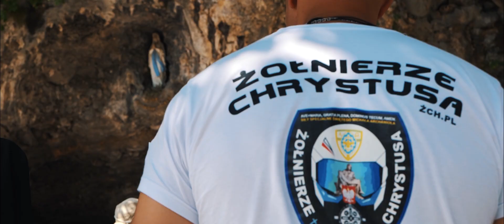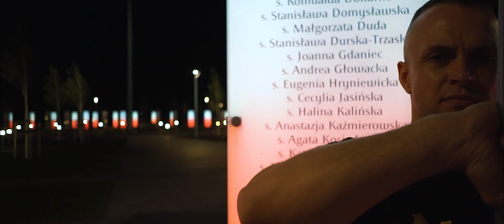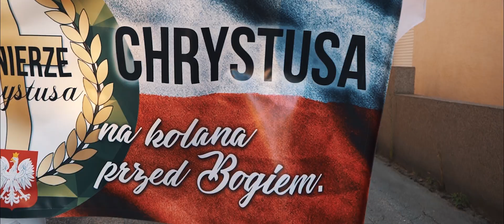Arkadio - Moje wojsko! Utwór promujący płytę Żołnierzy Chrystusa.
Premiera w niedzielę 12 września 2021 godz. 12.00